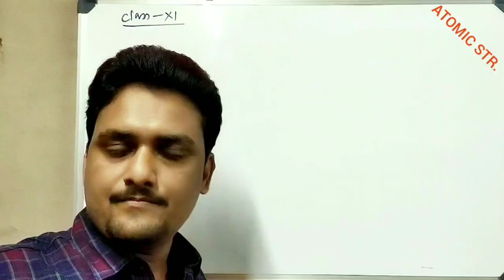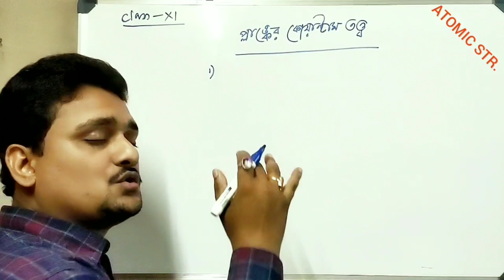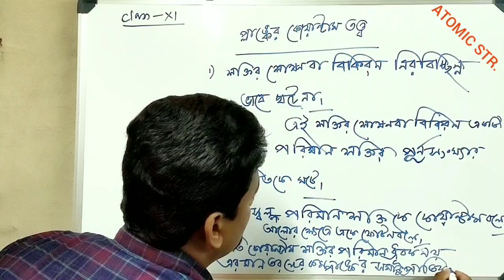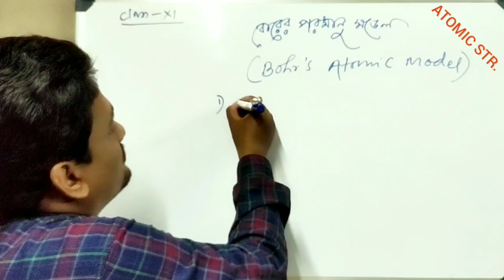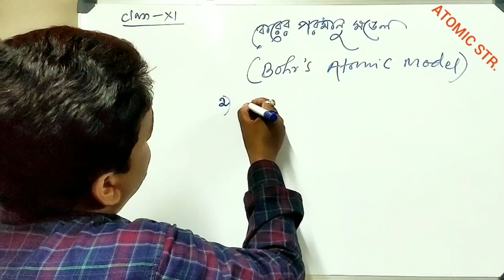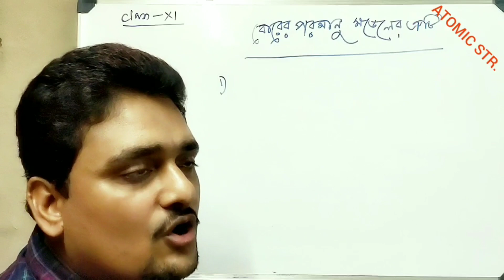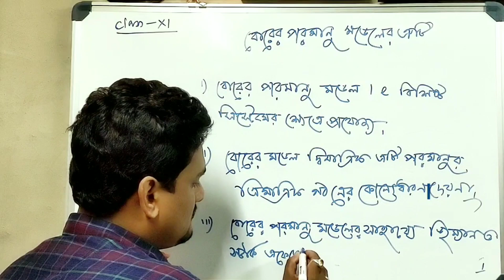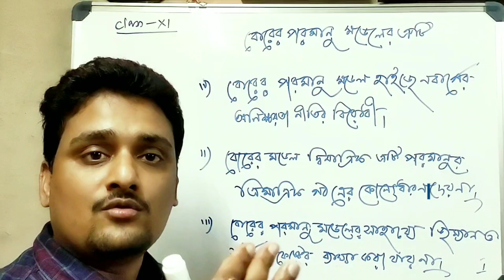Atomic structure 2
Planck's Quantum theory and bohr model